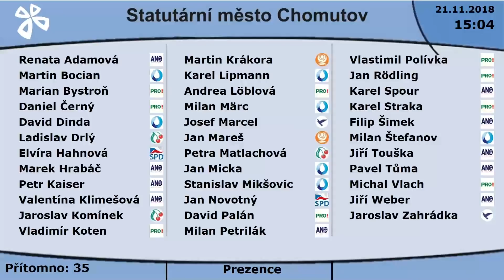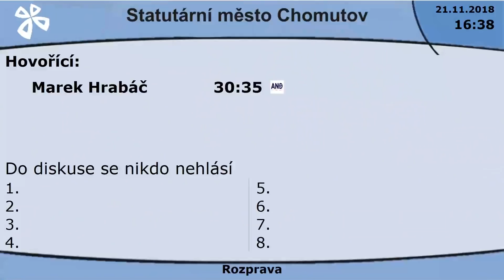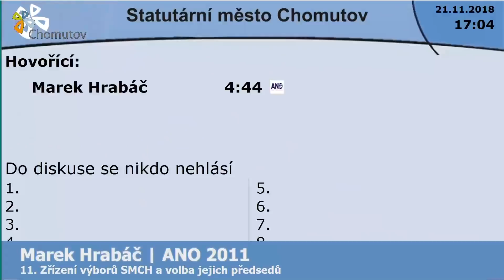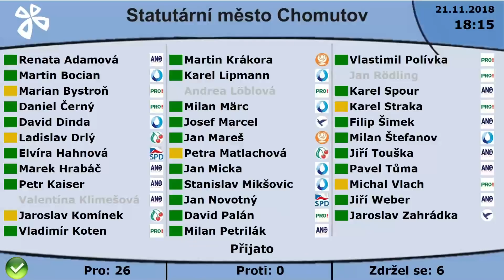Zasedání zastupitelstva města Chomutova 21. 11. 2018